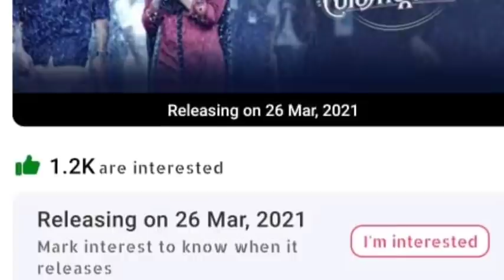The Priest Boxoffice Collection |Malik Trailer Update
Anugraheethan Antony

1 The Priest Boxoffice Collection
2 Kala Movie Preview
3 Malikk Movie Trailer Update
4 Mohankumar Fans Collection